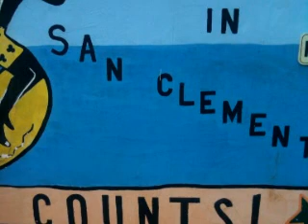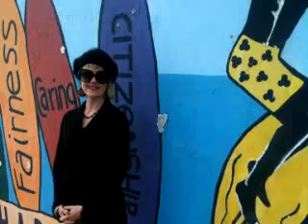beach time: san clemente, ca 3.7.10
Recorded on my iPhone - Captured Live on Ustream with the Ustream Mobile App